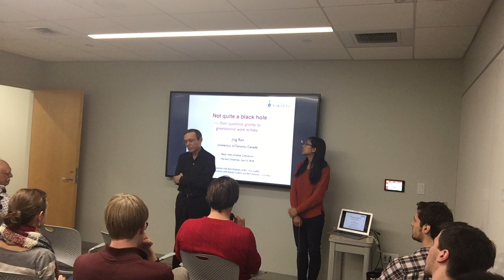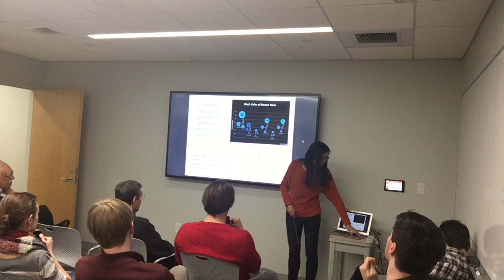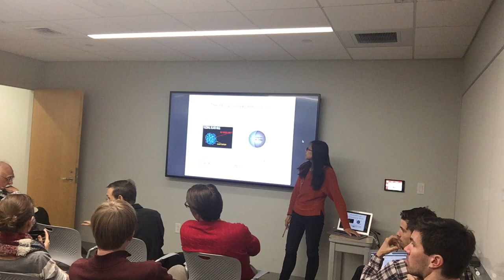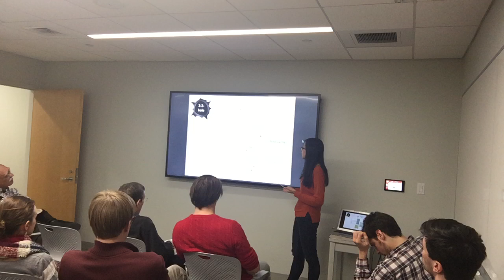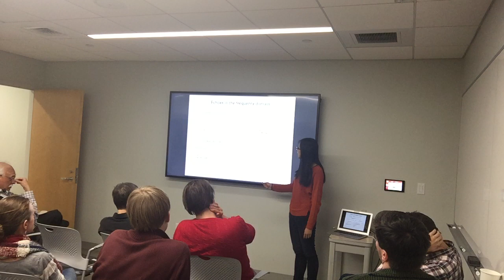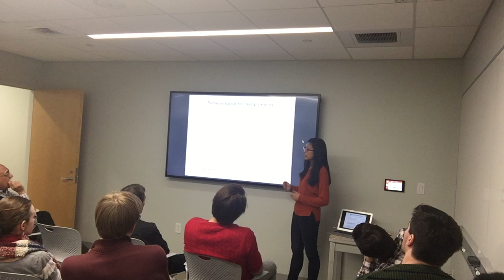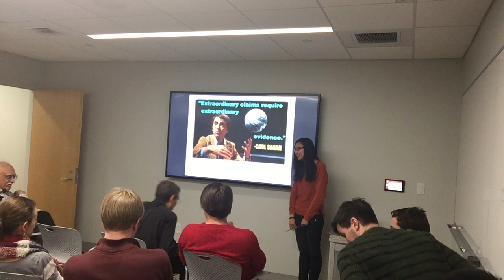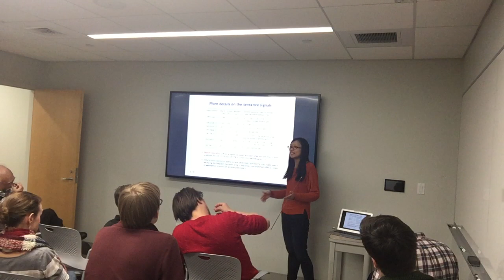Apri 2/ Jing Ren "Not quite a Black Hole: From Quadratic gravity to Gravitational Wave Echos"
Sharing by Avi Loeb about Stephen Hawking's funeral and then Jin Ren's talk.